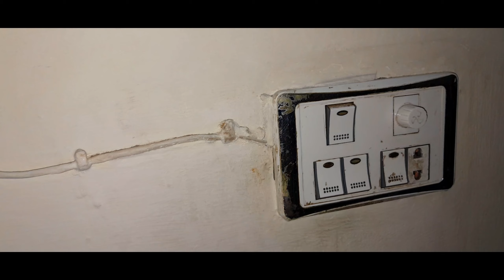Eid ki chuttian hui khatam |Back to routine after eid holidays | Back to home after travelling| vlog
My normal routine after coming back to home from eid holidays.